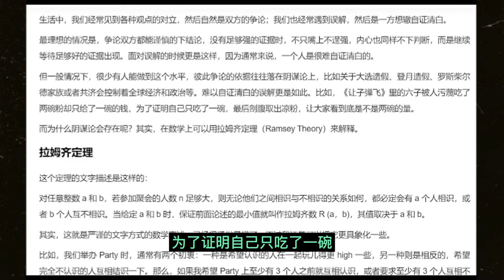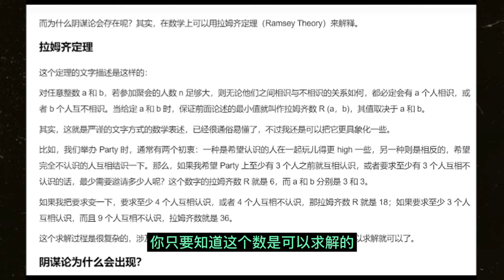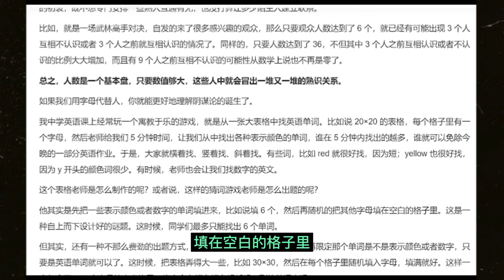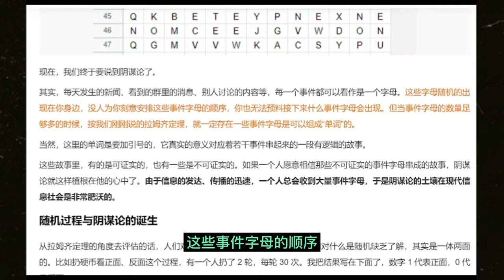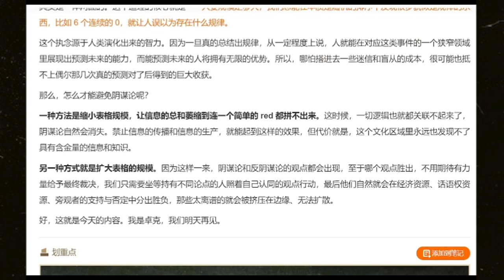阴谋论的数学解释